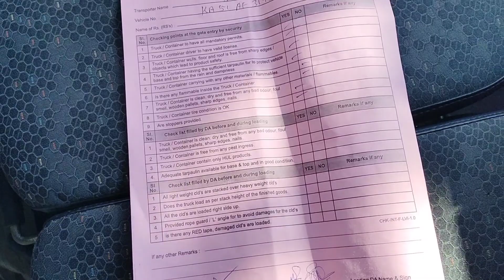Karnataka Drivering vlog Benglure Drivering vlog video Kurban vlog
karanataka driver vlog karanataka to city begalore drivering vlog video Kurban vlog
driver vlog video